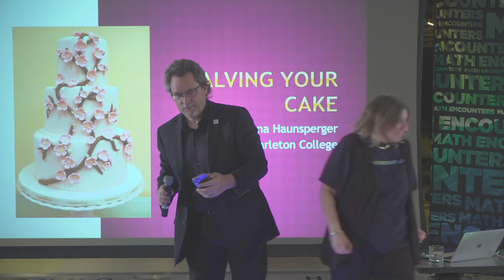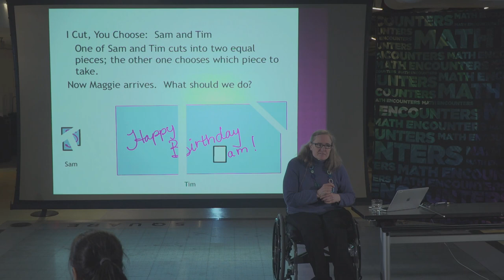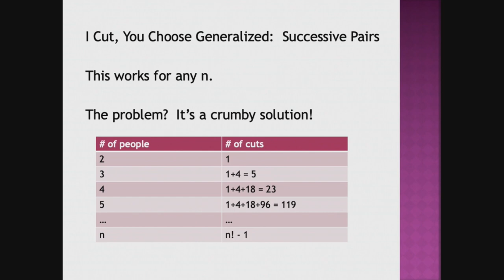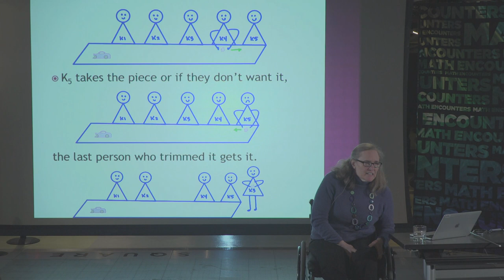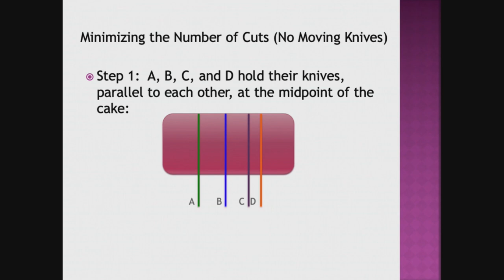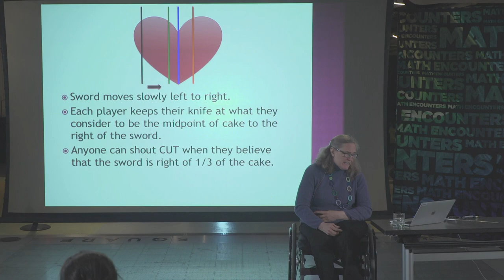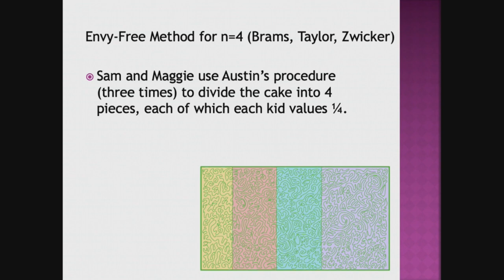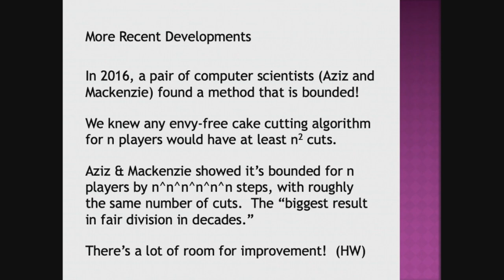Math Encounters: "Halving Your Cake: Trials and Tribulations of Fair Division" D. Haunsperger 4/2023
Math Encounters: "Halving Your Cake: the Trials and Tribulations of Fair Division" featuring Deanna Haunsperger Tuesday, April 4 , 2023

Here's a problem as old as humanity: given a resource to be shared (water, land, cake), how can it be shared fairly among several people? The answer, in the case of just two people, is simple and ancient and known to every five-year-old with a sibling: I cut, you choose. Things get much more interesting and challenging if one has more than one sibling. How do we make fair divisions? Join Deanna Haunsperger, Professor of Mathematics, Carleton College, for this tasty exploration of sharing.

Special introduction by Tim Chartier, Distinguished Visiting Professor for the Public Dissemination of Mathematics, National Museum of Mathematics.

Encounters is MoMath’s popular free public presentation series celebrating the spectacular world of mathematics, produced with support from the Simons Foundation.